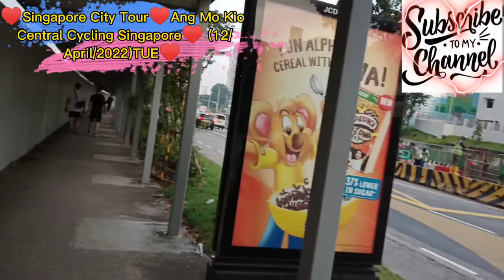♥Singapore City Tour♥Ang Mo Kio Central Cycling Singapore♥ (12/April/2022)TUE♥